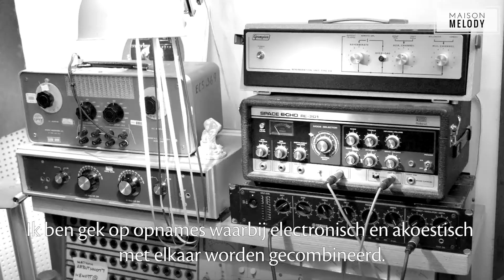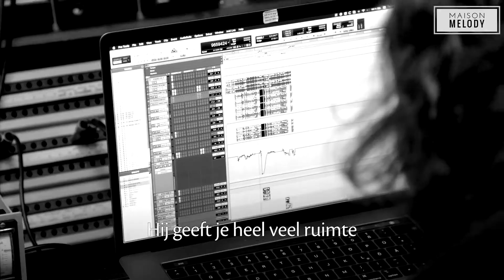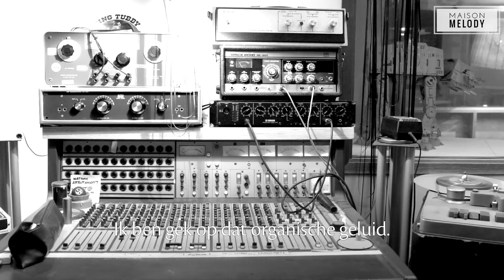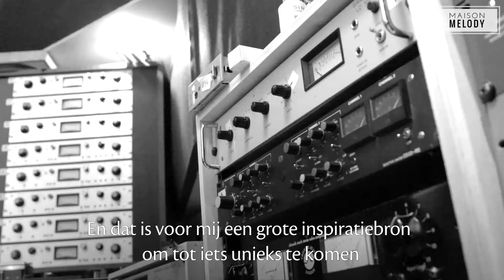Francesco Donadello talks about his involvement in the Maison Melody album project, May 2020